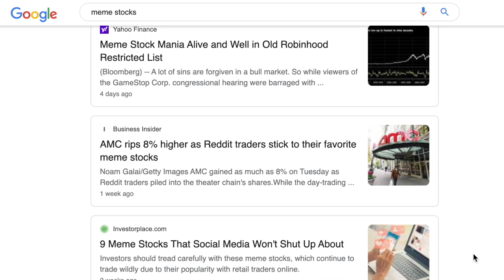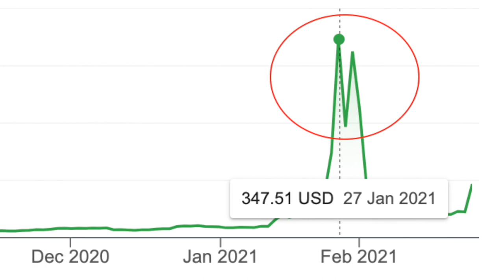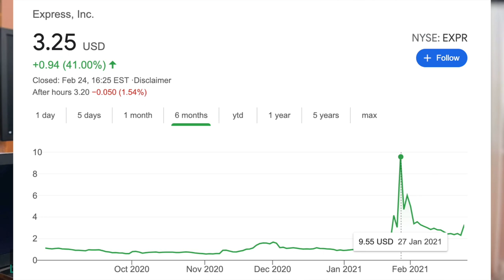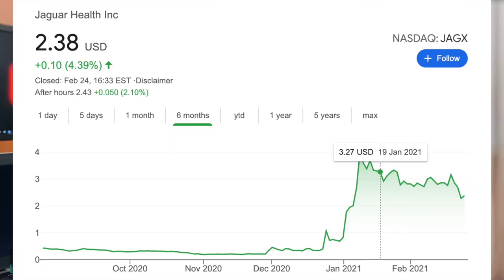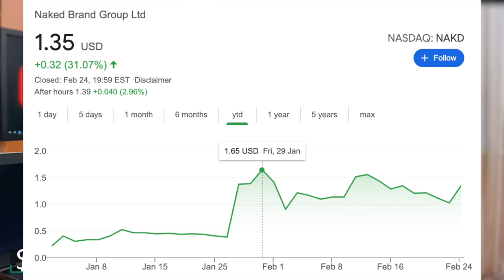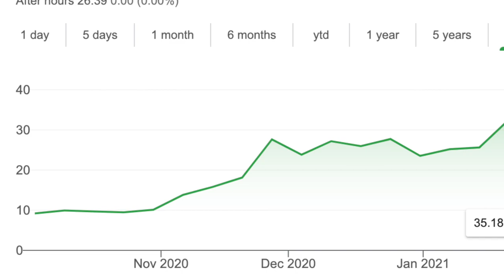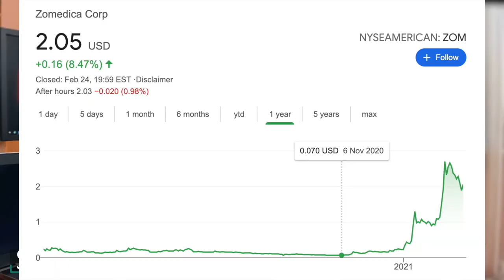9 MEME stocks to avoid! or not 😈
Probably you’ve heard a lot about ‘meme stocks’ and eager to learn more about them, keeping to read and watch every material in the internet.
In this video you’ll learn why are they called ‘meme’ stocks, how they came out to be so popular and we’ll go through the list of 9 stocks considered as ‘meme’.

Best Personal Finance Books

What’s a meme stock?
In short, a stock, popular with millennial-aged retail traders, that trades more on hype than its underlying fundamentals. This hype could be generated on Reddit’s WallStreetBets forum. It could also come from social media platforms like Twitter, or StockTwits.
Early movers buy in, and start touting them online. Others, buying out of FOMO, dive in, in order to avoid missing a “can’t-miss” opportunity.

Now let’s review the list of meme stocks. It may be fun to dabble in meme stocks. But, don’t consider it as a path to profits, because it is very risky.

1) Churchill Capital IV ($CCIV)
2) Express ($EXPR)
3) Jaguar Health ($JAGX)
4) Koss Corporation ($KOSS)
5) Naked Brand ($NAKD)
6) Nokia ($NOK)
7) Palantir ($PLTR)
8) Sundial Growers ($SNDL)
9) Zomedica ($ZOM)